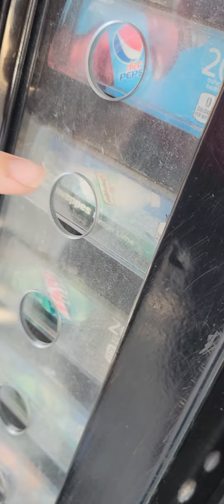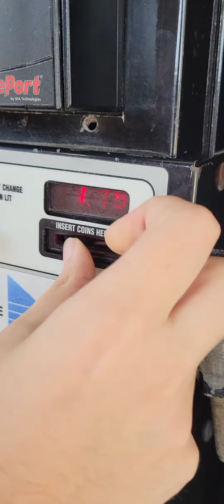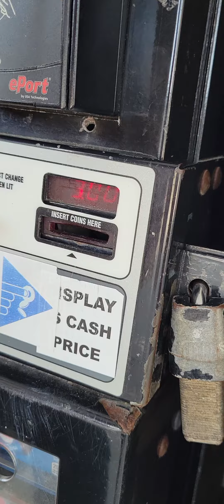Pepsi - Dixie Narco - Bedford Truck Stop - Route 684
Getting a Pepsi and a Diet Pepsi at the Bedford Truck Stop on Route 684!